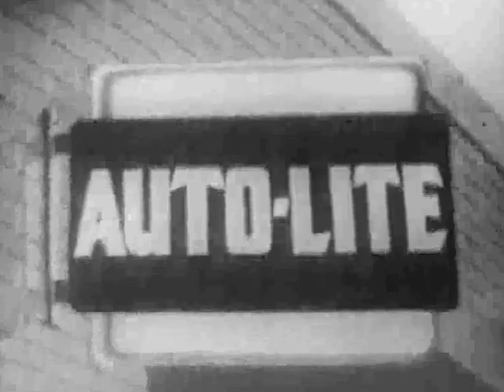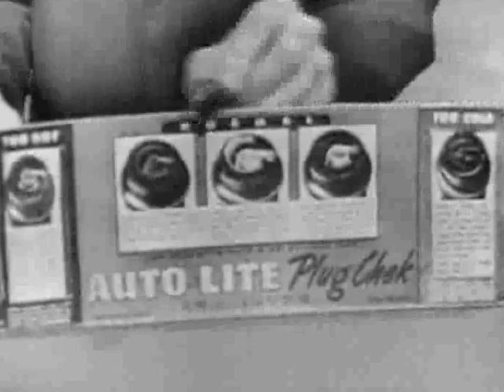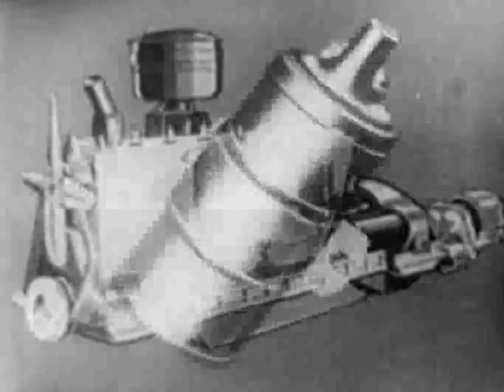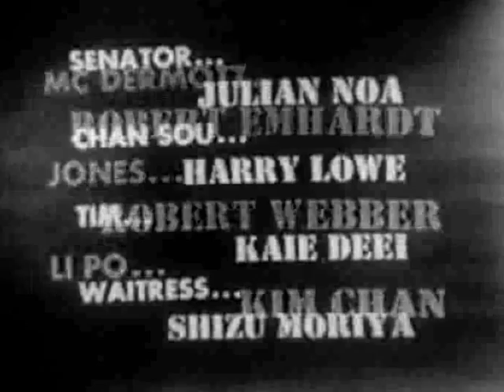Suspense (1949): "The Juiceman" starring Cloris Leachman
Suspense (1949): "The Juiceman"  (17 Apr. 1951; Season 3, Episode 34).

From IMDb: "A committee investigating racketeering and political corruption in Chinatown fails to get Chan Sou, a local leader to cooperate. The district attorney convinces a detective and a newspaper reporter to probe further and the two men convince the old man to testify. Before Chan Zu can meet with the investigators he's murdered and his daughter becomes the target of the criminals because they believe her father confided in her before he died.".

"This story involves the hunt for gambling/corruption/racketeering in Chinatown. The story starts off with what appears to be a Congressional hearing where an older Chinese man (Mr. Fong i think) and his translator/daughter deny knowing anything about gambling etc. in Chinatown.

The hearing is televised and a badly made up (to look Chinese) Gage Clarke is apparently the real crime boss who is impressed that Mr. Fong reveals nothing.

Unfortunately for him he soon ends up dead and the rest of the story involves finding the killer. A few twists and turns along the way make for one of the better Suspense installments

Note Cloris Leachman with a LOT of makeup on to pass for a Chinese woman! Very fun to watch.".